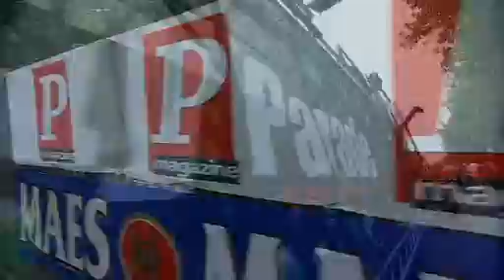CITY PARADE 2005 (Aftermovie)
THE GODFATHER OF ALL THE PARADES MR DR.MOTTE @ CITY PARADE 2005 LIEGE - LUIK